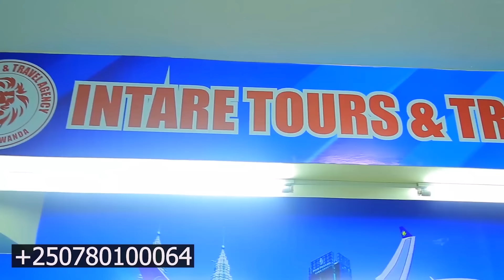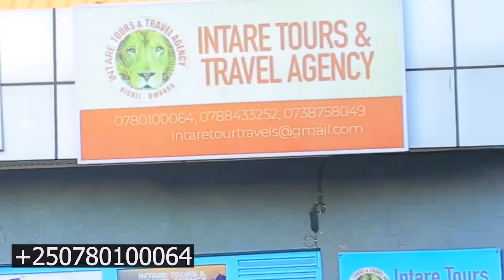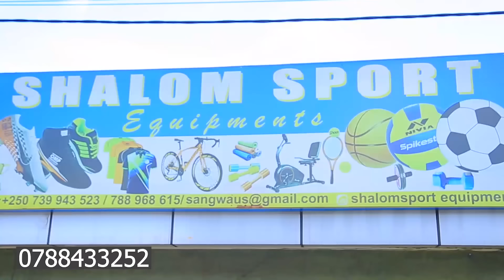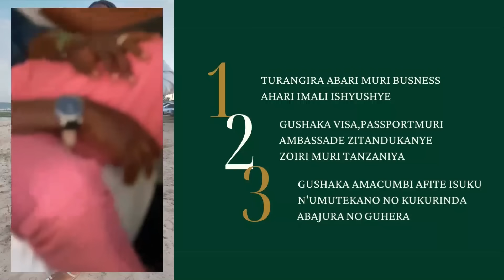UPDATE: Uyumugoroba M23 KANYAMAHORO bakoreye IMPERUKA FARDC na SADEC/ABASIRIKARE BENSHI barapfuye